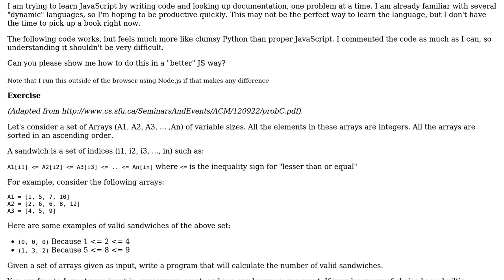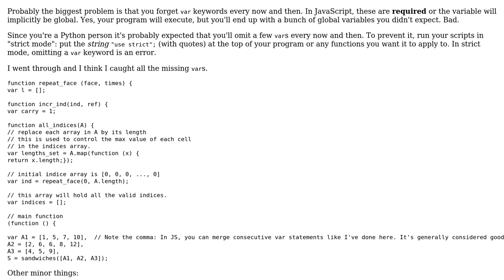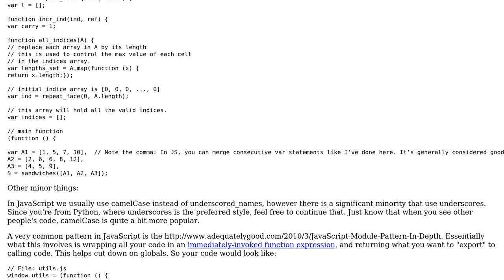Code Review: Counting the ways to pick increasing sequences from sorted arrays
With thanks & praise to God, and with thanks to the many people who have made this project possible! | Content (except music & images) licensed under CC BY-SA | Music | Images & others | With thanks to user rahmu user Peter C user 200_success and the Stack Exchange Network Trademarks are property of their respective owners. You are responsible for your own actions.